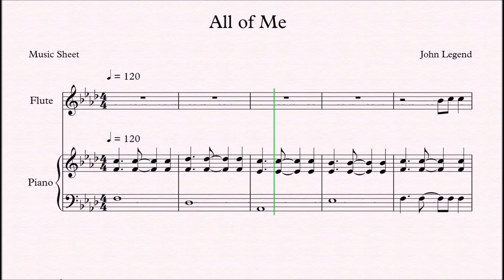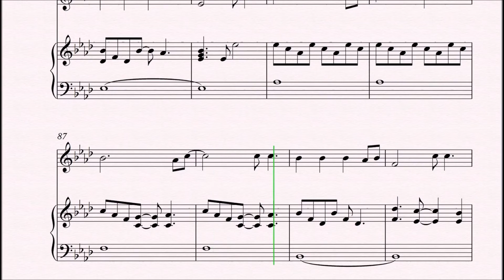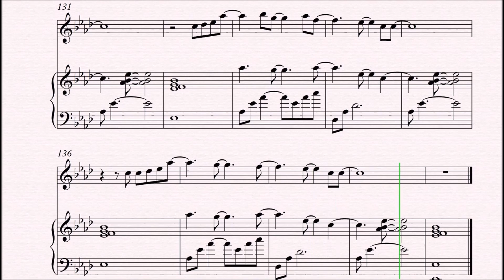John Legend - All of Me | Flute